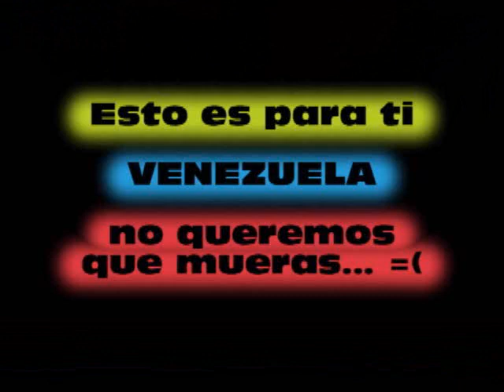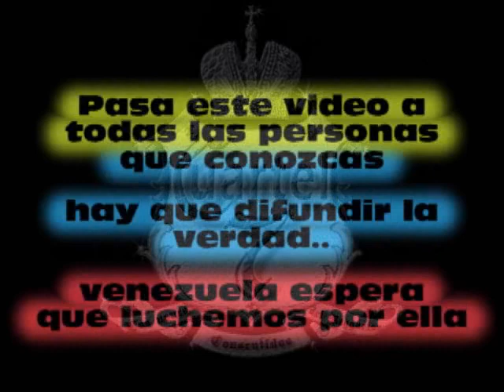Venezuela - Cuartel 7